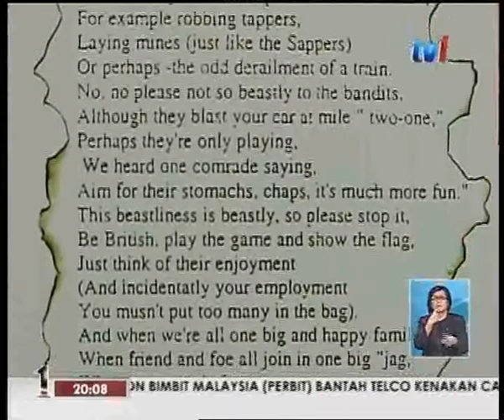Berita Nasional - 08 September 2011 (Sejarah Perlu Difahami dengan Fakta Kukuh)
Keratan video dari Berita Nasional bertarikh 08 September 2011 tentang sejarah negara yang perlu difahami dengan fakta kukuh.

[P/S: Pihak Radio Televisyen Malaysia (RTM) mempunyai hak milik terhadap keratan video ini.]